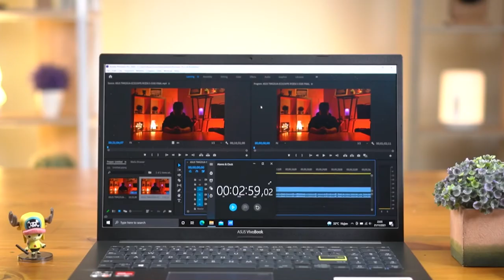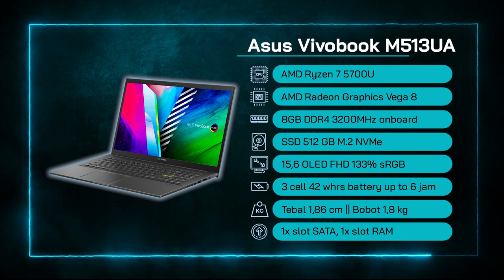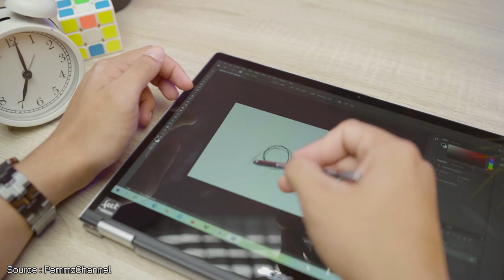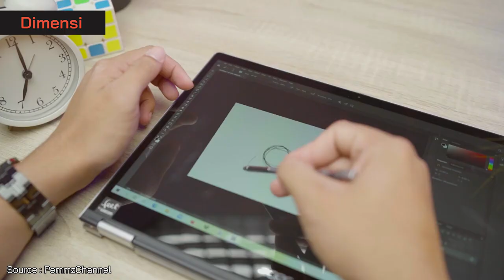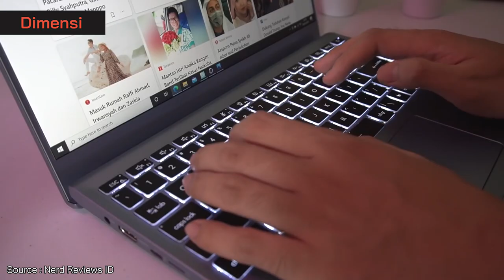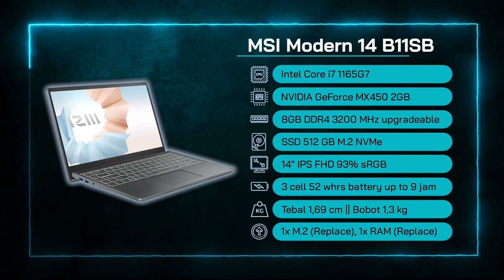LAPTOP 12 - 13 JUTAAN TERBAIK 2022! – Layar OLED + RTX ON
Yo Guys!
Kali ini @RahGadget membahas Laptop 12 - 13 Jutaan Terbaik untuk Maret - Juni 2022. Dengan budget yang lebih, kita bisa lebih leluasa untuk memilih laptop yang paling pas dengan kebutuhan. Mulai dari gaming, editing, hingga produktivitas.

~ Perlu Laptop Editing?
Ada lo laptop berlayar OLED dengan 133% sRGB pada list kali ini.
~ Perlu Laptop Gaming?
Ada juga laptop dengan grafis NVIDIA GeForce RTX3050 + Intel Core i5-11400H yang kenceng parah!
~ Lagi cari Laptop Kuliah?
Ada juga laptop berdesain stylish dengan bobot hanya 970g  lo!

Yuk tonton sampai abis biar kamu bisa memilih Laptop 12 - 13 Jutaan Terbaik 2022 yang paling cocok untukmu.

Salam Gadgeters!

0:00 Intro
0:15 Laptop 12-13 jutaan awal 2022 kayak gimana si?
1:00 Laptop Terbaik No 1
3:27 Kesimpulan Laptop No 1
3:40 Laptop Terbaik No 2
5:40 Kesimpulan Laptop No 2
5:52 Laptop Terbaik No 3
7:38 Kesimpulan Laptop No 3
7:50 Laptop Terbaik No 4
9:52 Kesimpulan Laptop No 4
10:05 Laptop Terbaik No 5
11:41 Kesimpulan Laptop No 5

~Link Pembelian~
A. Laptop No 1

-Copyright-
Title 17, US Code (Sections 107-118 of the copyright law, Act 1976):